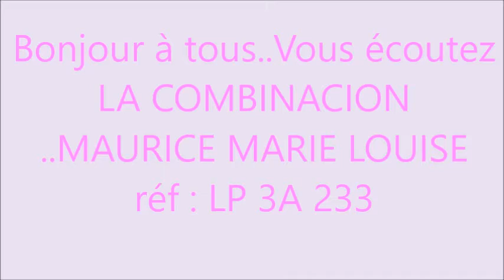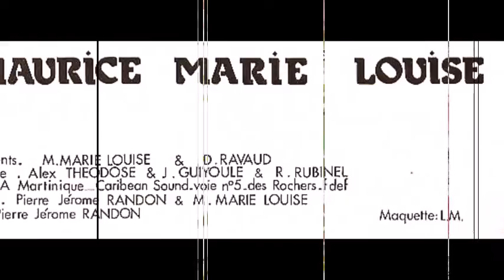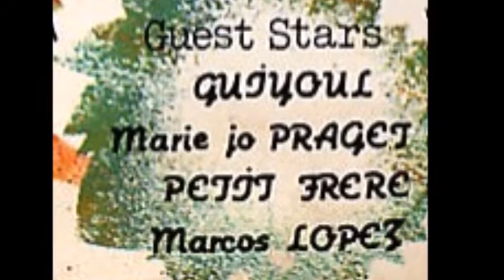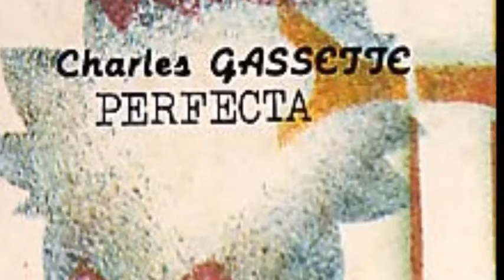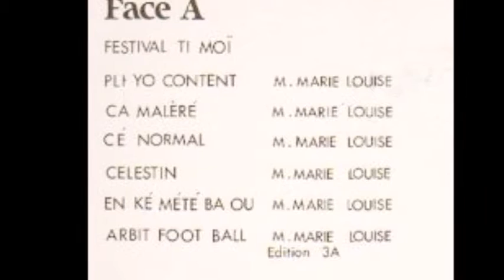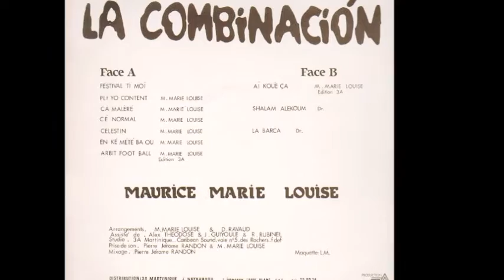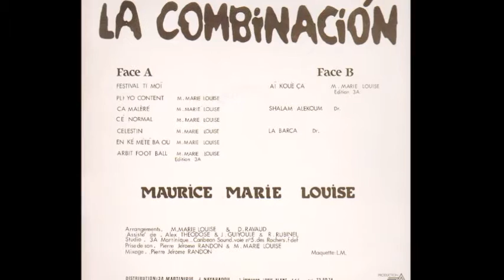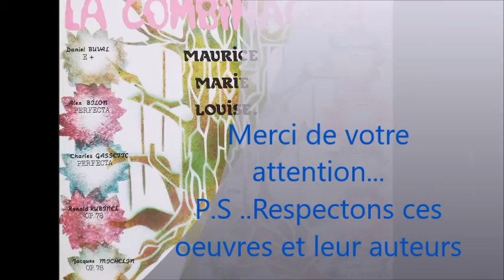LA COMBINACION..MAURICE MARIE LOUISE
Bonjour à tous..Ecoutez LA COMBINACION - MAURICE MARIE LOUISE- de la Martinique1983 réf : LP 3A 233..Les gros bras de l'époque J.TUERNAL- C.GASSETTE - A.BILON-R.RUBINEL-D.RAVAUD-A.THEODOSE ETC..Bonne écoute et bons souvenirs pour certains..Vous pouvez commenter et n'oubliez pas de vous abonner Merci.